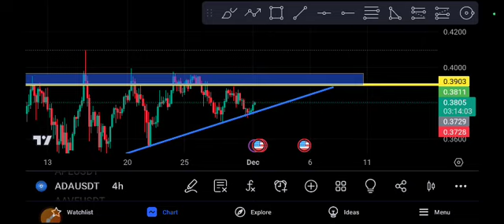ADA coin Crazy ! Cardano Price Prediction